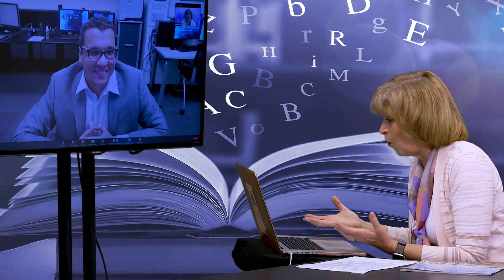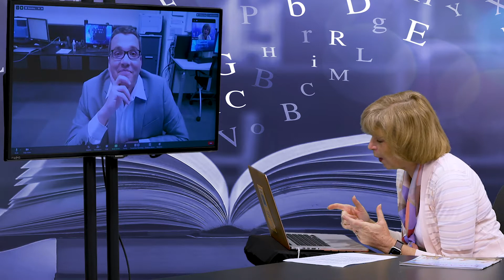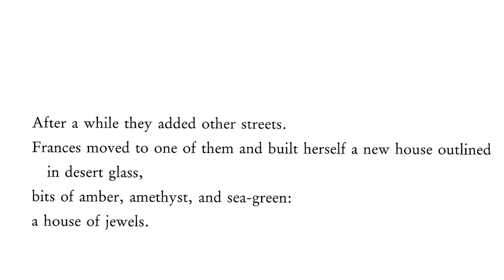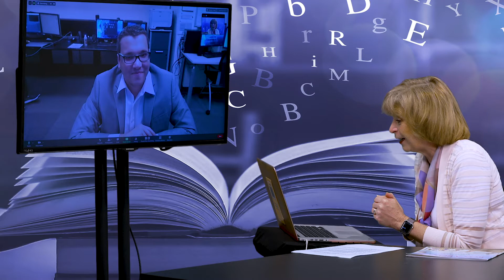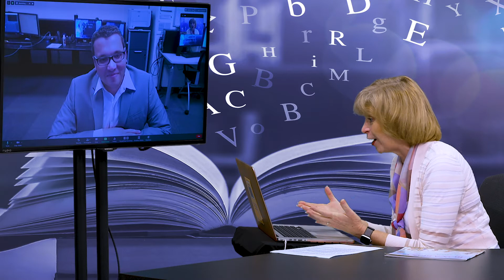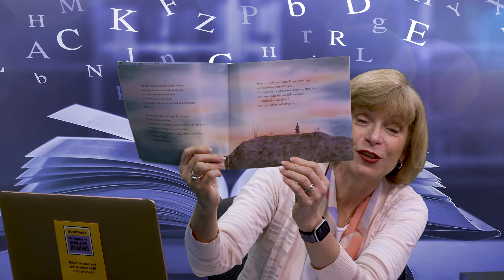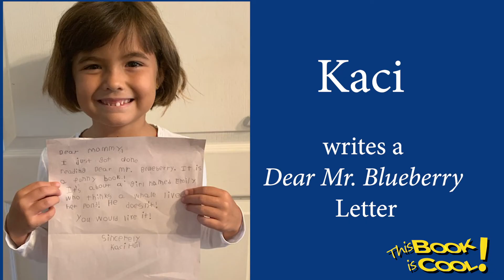This Book is Cool! - Roxaboxen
The Suncoast Campaign for Grade-Level Reading encourages reading with the webcast series, This Book is Cool! This episode, (Pre-K, Week 10, Book 2) features the book, Roxaboxen by Alice McLerran with illustrations by Barbara Cooney. Pre-K children and the special adults in their lives will enjoy learning about this book with host Beth Duda, and special guest, SNN meteorologist, Marco La Manno. “This Book is Cool!“, generously funded by The Patterson Foundation, is designed to encourage children, PreK- Gr. 3, to read. Each webisode features a selected book, a special guest, new vocabulary words for our Word Bank, and a suggested activity that goes with the book. Two new webisodes for each grade level will be uploaded each week throughout the summer. Remember, reading is the